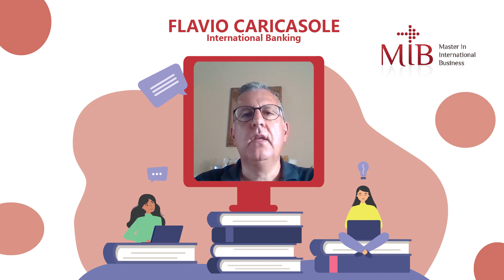Flavio Caricasole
We are proud to present the MIB Professors and the courses they teach!

Today, Prof. Flavio Caricasole talks about his professional background and about the course ‘International Banking’ he teaches at both MIB Regular and MIB Executive.